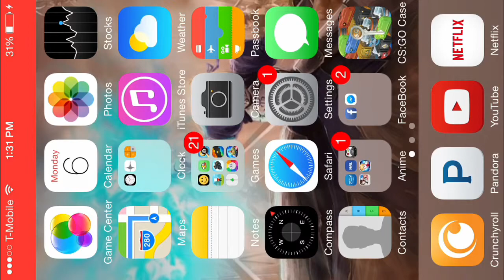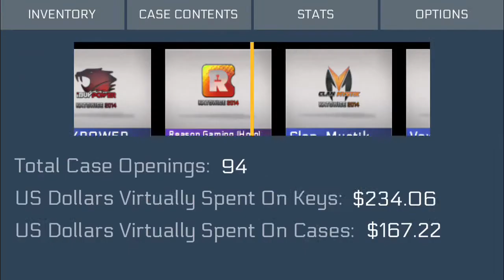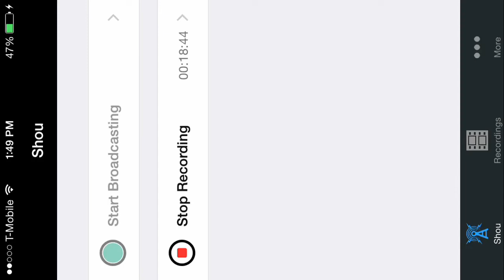CS:GO Case Opening Ep1 (102 cases) (phone) (knife at 17:14)